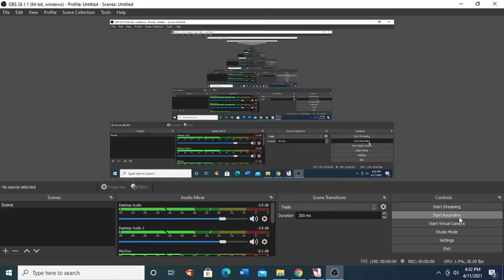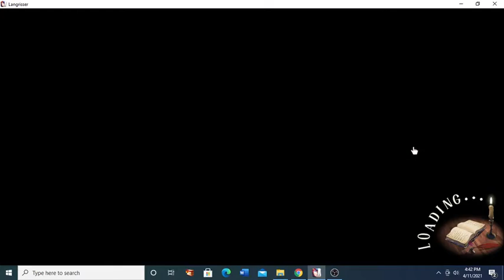Langrisser Mobile - Chasing Sokai's Rainbow - Story.4 - Evil Clutches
Such garbage.